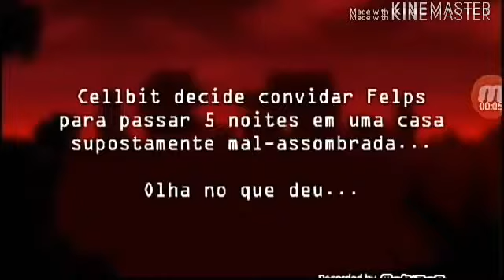Como não fazer uma festa do Pijama {Gacha Life Cellbit}